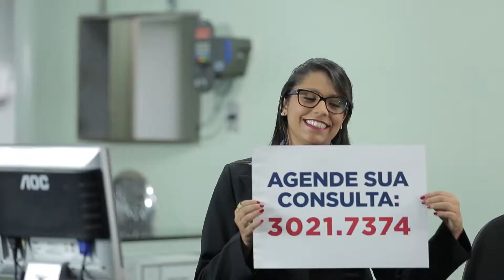Programa Esporte Campeão - Bloco 2 - 10/11/18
Matérias:
- Campeonato Norte e Nordeste de Windsurf
- Tiro com Arco.